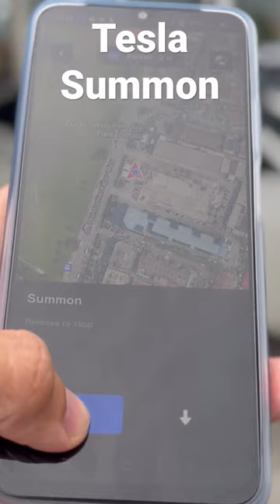Tesla Summon / Remote Control Feature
Tesla Summon Feature or remote controlled car